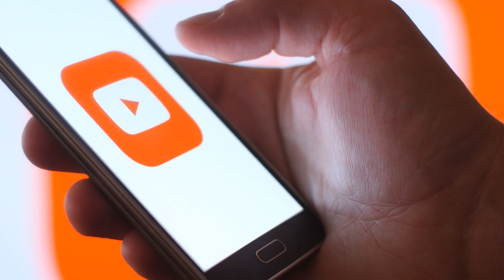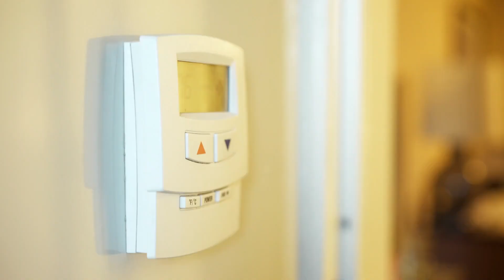INTERVIEW: Kevin Fuqua "The Investor-Agent" Getting Started in Investing Even if your 40+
In this interview, Kevin Fuqua, "The Investor-Agent" discusses how anyone (even those over the age of 40) can get started investing.

If you're interested in becoming an investor, then this interview is a must-watch. Kevin Fuqua has over 20 years of experience in the real estate investing industry and offers insights that will help you get started no matter your age or experience level.

Lack of time, information, etc., are No longer standing in your way.

Kevin Fuqua
Keller Williams - Ann Arbor Market Center

INVESTORS
Get my guide... "5 Mistakes RE Investors Make That Keep Them From Maximizing Profits... and how to avoid them!"

📋 Need a real estate appraisal... We can help.  We appraise 1-4 Family homes in Wayne, Oakland, Macomb, and Washtenaw Counties for various reasons (estate planning, probate, divorce negotiations, pre-listings, and lending.)